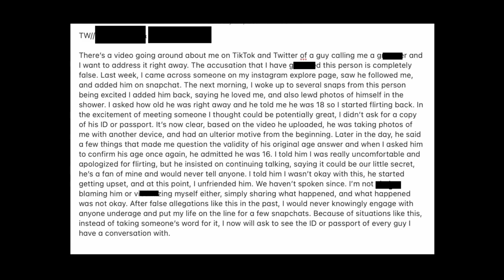Reacting to the RECENT James Charles DRAMA but I also play Fortnite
Hey guys! Sorry for the late(ish) upload I have been a zombie all week...
Recently James Charles got into some drama again so I'm here spilling the tea (sharing my unpopular opinion) while playing Fortnite... Somehow still managed to win even tho my mind wasn't there. Haha. Hope you all going to enjoy this video!